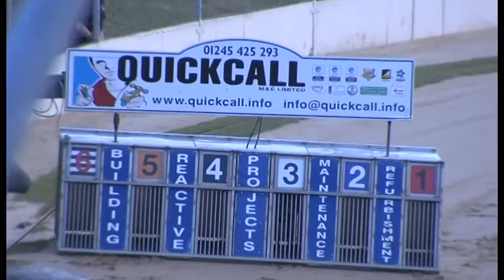Greyhound 2022-02.07.2022 Trial 5